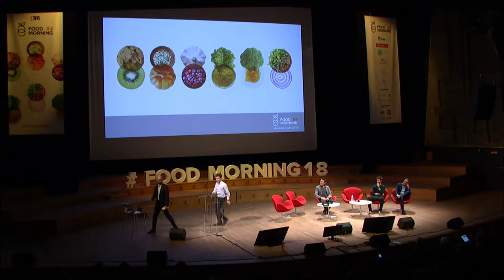Siga invité au FoodMorning#4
Siga faisait partie des 3 startups invitées à la 4ème édition du FoodMorning organisé par Dentsu & CB News.